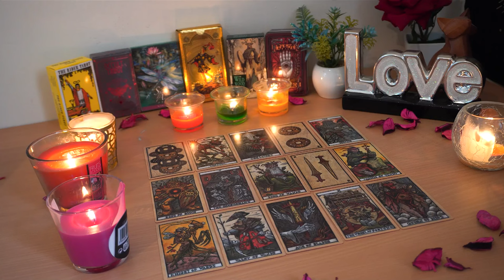SAGITTARIUS💘 You'll be Shocked to See Who Calls & Why! Sagittarius Tarot Love Reading